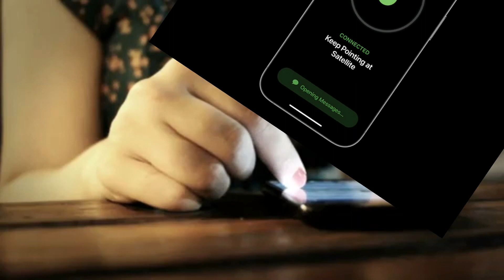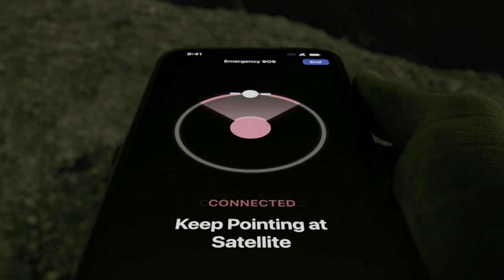Tesla Phone Pi (Confirmed ) - Tesla Will DESTROY the INDUSTRY 🔥🔥🔥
MY Gear : -
My Smartphone :-  asus zenfone 6